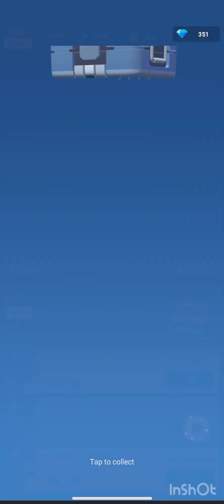Frozen City - Abandoned Mine Playthrough (Episode 1)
Welcome to frozen city, a city building set in an ice apocalypse world.

This is episode 1 of my journey through the Abandoned Mine City.